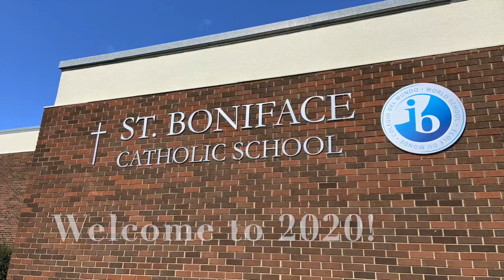My Name Is St. Boniface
God calls us each by name. Have a great school year! “I have called you by name, you are mine.” (Isaiah 43.1)